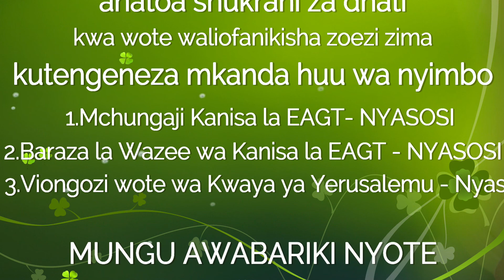FURUSHI LAKO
Video hii ni kuwafundisha watu wote wenye mwili na walioumbwa na Mungu Baba kwa mfano wake,ya kuwa kuhubiri kwa njia ya uimbaji ni kipawa pekee kutoka kwa Mungu mwenyewe,kama kitatumika kwa utukufu wake na siyo kwa manufaa ya mtu au watu fulani.
Ndiyo maana kwaya yoyote,iwe ni mwimbaji binafsi au kundi lolote likiimba katika utukufu wake Mungu, matokeo yake ni kumzalia BWANA matunda na yenye kukaa; yaani watu wanakuja kwa YESU kwa kuziacha dhambi zao na matendo yao yote maovu.
Hii ni Kwaya ya JERUSALEM kutoka hapo Kanisa la EAGT - NYASOSI - NGULYATI Wilaya ya BARIADI katika Mkoa wa SIMIYU.
Kwa ujumbe wa neno hili la Mungu wanakusihi ukimbilie kwa YESU ndiko kunapatikana kila aina ya baraka na uponyaji wa kila namna iwe ni mwili pamoja na roho na wala hakuna malipo au TOZO ya aina yoyote.
Kwa hiyo unachotakiwa kukifanya ni kuingia kwenye chaneli ya YOUTUBE kwa kuandika "Biija Mpola TV"
.Biija Mpola TV .